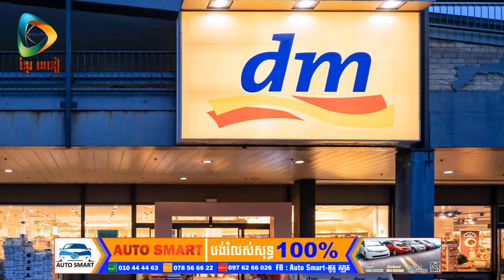ETTM#​ The youngest billionaire in the world.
Thanks!